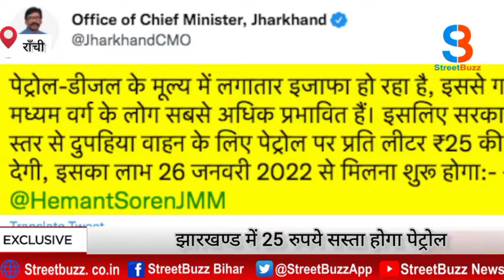Jharkhand में 25 रुपये सस्ता होगा पेट्रोल Petrolऔर डीजल, किसे मिलेगा सस्ते तेल का फायदा, जानिए।SB।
Jharkhand में 25 रुपये सस्ता होगा पेट्रोल Petrolऔर डीजल, किसे मिलेगा सस्ते तेल का फायदा, जानिए I
street buzz news